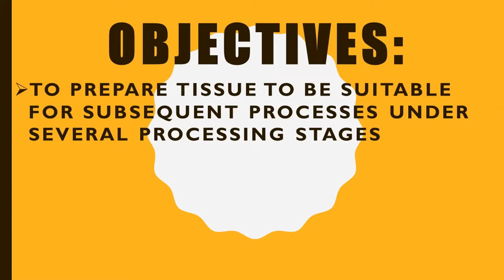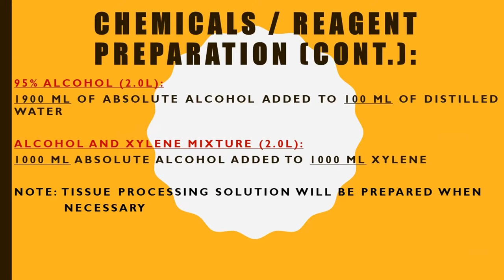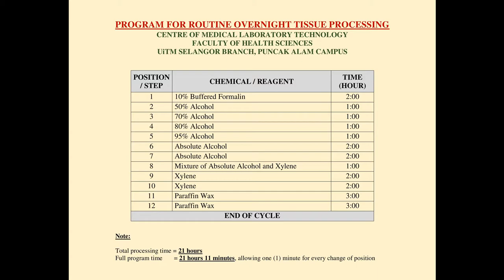TISSUE PROCESSING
Tissue processing is a procedure of removing water from cells and replacing it with a medium which solidifies allowing thin sections to be cut on a microtome. Tissue processing today is often completely automated up to the final step, embedding, which may be manually accomplished. There are many tissue processors available, but all will follow the sequence of the first three steps; Dehydration, Clearing and Infiltration. The automation of the various steps helps to eliminate variations in the procedure as a source of variation of experimental results between different FFPE samples.